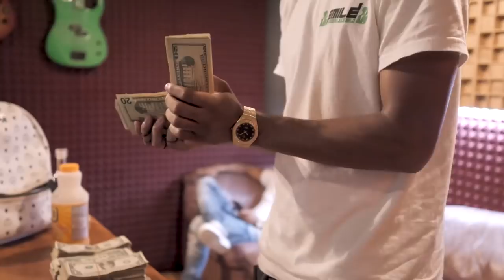TraySav - Lemon Pepper Freestyle (Official Music Video)